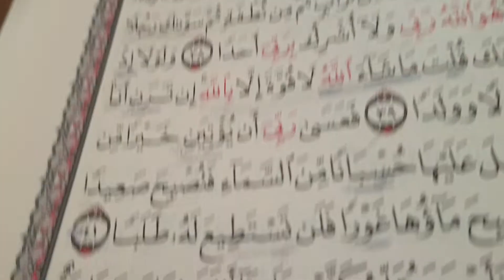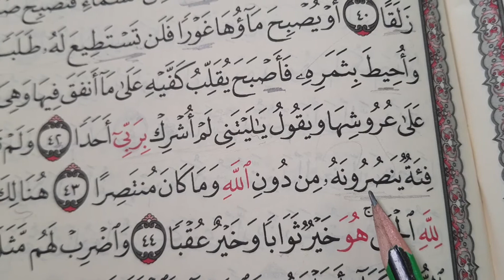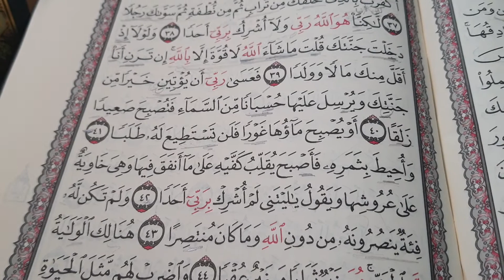نهاية قصة الصاحبين👈سورة الكهف❣❣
نهاية قصة الصاحبين وعاقبة الظاااالم 👌👌